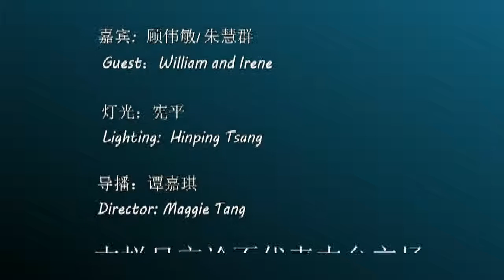《天天地产》William and Irene 20150122C